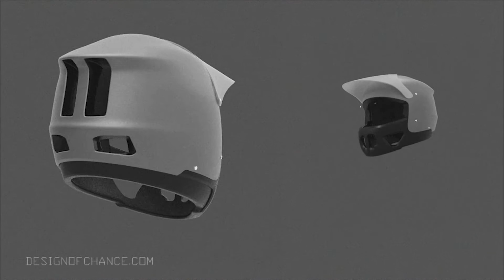Helmet Render in Keyshot with Adobe Premiere